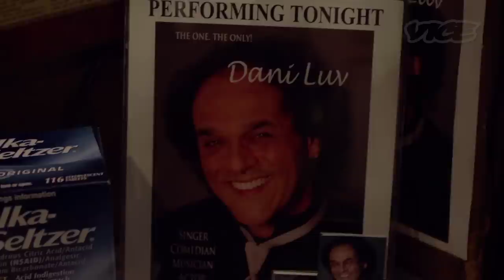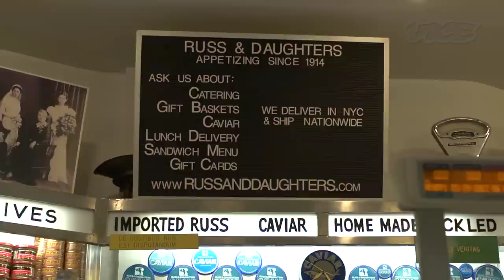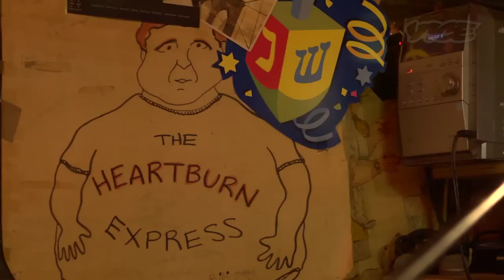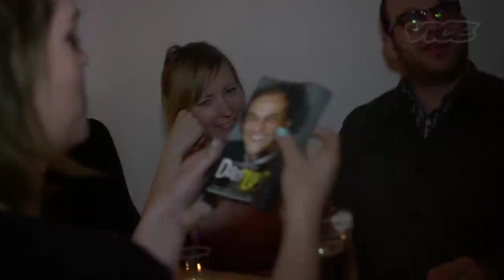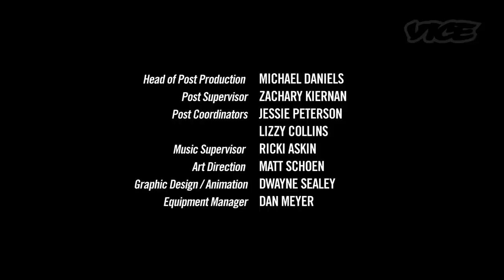Munchies: Mile End Delicatessen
Oy vey, another Munchies! For this episode, we head to Mile End Delicatessen to sample their interpretation of Montreal-style Jewish deli cuisine. Then owners Noah Bernamoff and Rae Cohen, business partner Max Levine, chef Sam Fillaramo, and the generalissimo of their commisary, Michael Stokes, go to the LES for a tour of New York's great Jewish food institutions. The first stop is Russ & Daughters for caviar, eggs, and a little herring. After that, it's off to Sammy's Roumanian Steak House for dancing, gorging, and a massive amount of vodka shots.